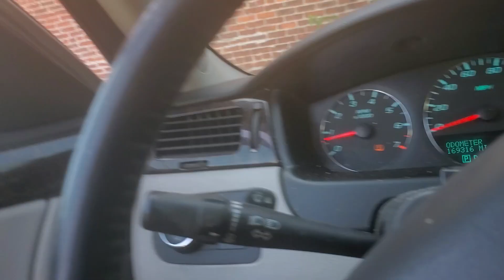#1 Cop Watch caught this!🇺🇸📷🚔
on my way to city hall.